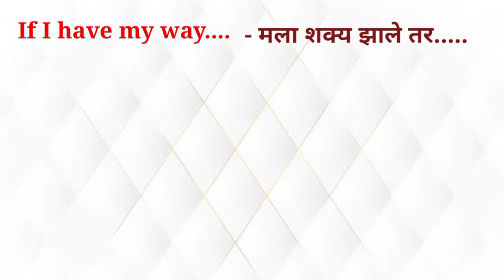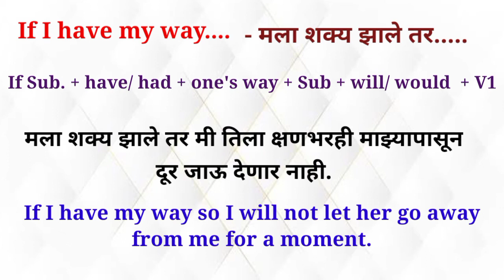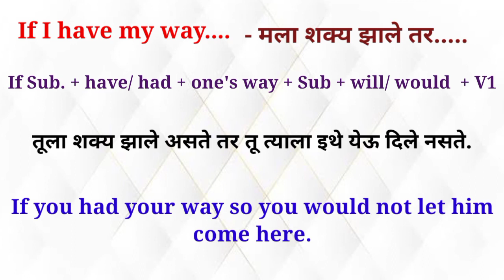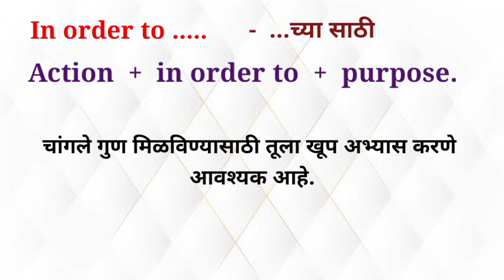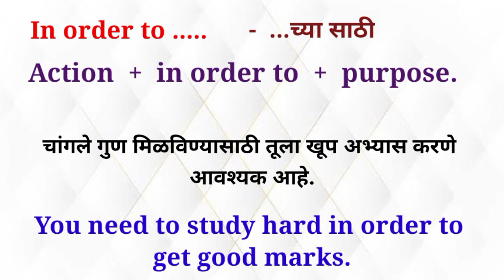Daily English Speaking Practice Marathi | Start English speaking using advance English structure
Hi friends,
In this video we have given two very important english sentence structures which will certainly help you to speak in english in your daily life.
By using this structure you can do daily english speaking practice.

Spoken english with marathi
English speaking marathi translation.

Thanks